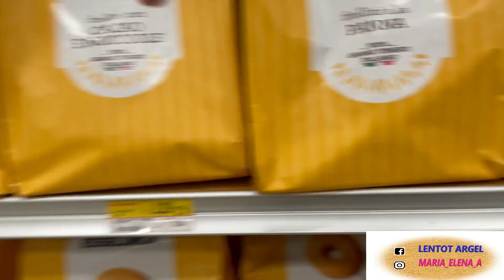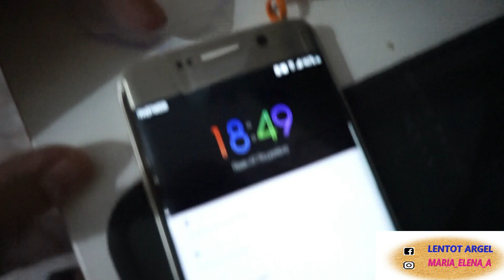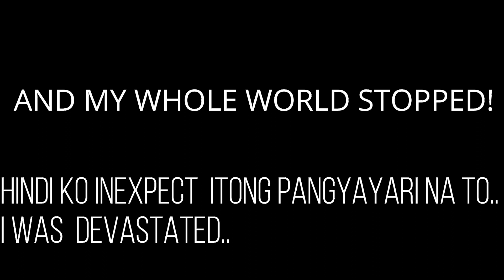VLOG #3 MASAKIT ANG MAIWANAN!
maria_elena_a